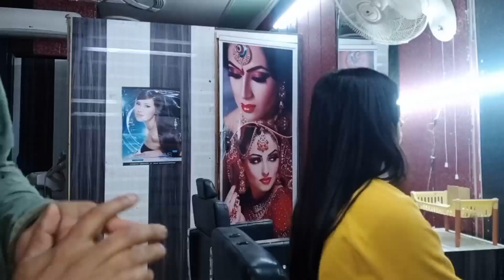Nape Shave Straight Razor 🔥🔥🔥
young lady nape Shave